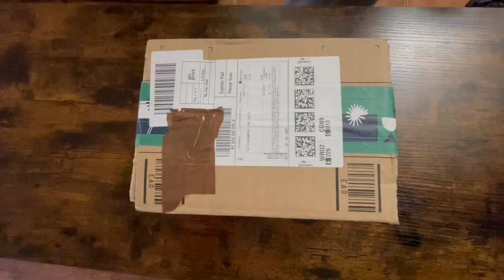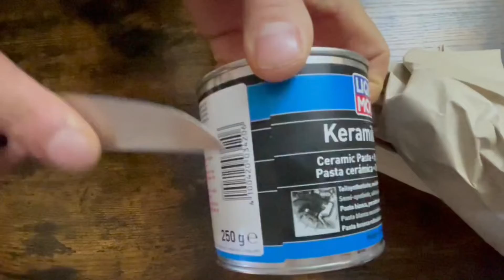Amazon shopping, keramik paste